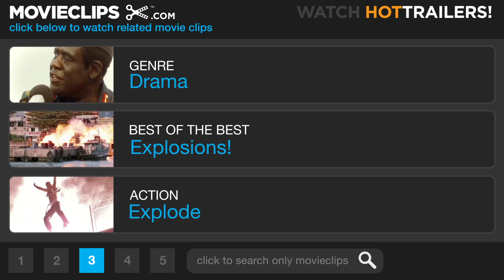The Quiet American (5/12) Movie CLIP - Love During Wartime (2002) HD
CLIP DESCRIPTION:
Pyle (Brendan Fraser) confesses his love for Phuong to Fowler (Michael Caine) as bombs fall around them.

FILM DESCRIPTION:
Graham Greene's allegorical novel about America's role in the Vietnam conflict, and how it was perceived by the rest of the world, is brought to the screen for the second time in this adaptation directed by Phillip Noyce. Thomas Fowler (Michael Caine) is a British journalist who in 1952 is covering the early stages of the war in Indo-China for the London Times, not a demanding assignment since few in England are especially interested in the conflict. When not filing occasional reports, Fowler spends his time with Phuong (Do Thi Hai Yen), a beautiful woman who shares lovemaking and opium with Fowler and is willing to accept the fact the married journalist will never make her his wife. Fowler becomes friendly with Alden Pyle (Brendan Fraser), a cheerful and articulate if seemingly naïve American who is in Saigon as part of a medical mission. As Fowler and Pyle develop a closer friendship, Pyle is introduced to Phuong, and the American soon becomes infatuated with her. When Fowler's editors suggest he return to London, he responds by digging himself deeper in covering the war, and Pyle attempts to take Phuong away; she soon rejects him. Undaunted, Pyle continues with his work, but Fowler discovers that medical help is not what the American is bringing to Vietnam. Pyle is in fact a CIA operative who is helping to organize and finance a "Third Force" who will battle Ho Chi Min's forces as well as the French and their allies. Fowler also learns that Pyle is behind a series of bombings which are believed to have been carried out by Communist extremists, and faces the ugly fact that his American friend is in fact a terrorist killing in the name of Uncle Sam's political interests. While completed in the fall of 2001, The Quiet American went unreleased until late 2002; after the terrorist attacks of September 11, 2001, the film's producers felt the film's critical view of America's role in the Vietnam war might be considered especially offensive.

CREDITS:
TM & © Miramax Films (2002)
Cast: Michael Caine, Brendan Fraser
Director: Phillip Noyce
Producers: Staffan Ahrenberg, Steve E. Andrews, Antonia Barnard, Moritz Borman, Matthias Deyle, Guy East, Oliver Hengst, William Horberg, Roland Loubet, Kathleen McLaughlin, Anthony Minghella, Sydney Pollack, Eyal Rimmon, Chris Sievernich, Nigel Sinclair
Screenwriters: Graham Greene, Christopher Hampton, Robert Schenkkan